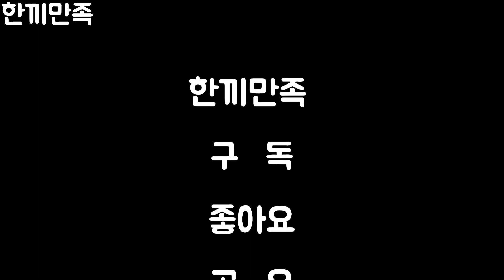두부 무조건 많이 사서 이렇게 드세요! 맛보장 평생 써먹는 레시피 Tofu new recipe 6편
두부 다이어트 요리 만들기 너무 맛나요! Tofu's new best recipe is so good!
초간단 맛있는 레시피^^ Let's make delicious breakfast meal^^

*영상화질을 1080p로 설정 후 시청하셔요
*Watch the video quality in 1080p!

*There are captions. Turn it on and watch

*아래 글씨 꼭 눌러보셔용^^ Press the letters below! Best Meal Collection*

 [요리 재료]
- 두부, 소금
- 김치, 후추
- 깨, 모짜렐라치즈

 [Cooking ingredients]
- Tofu and salt
- Kimchi and pepper
- Sesame and mozzarella cheese